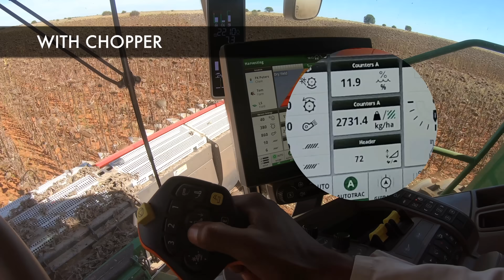NARDI SFH1200 with chopper - S.A.2023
NARDI SUNFLOWER HEADER 40FT - 12MT equipped with chopper.
Chopper is bolted at the bottom of the header and it has its own transmission directly connected to the combine. Working position is hydraulically controlled from combine operator and it is independent from the header.
While the header is kept high to just harvest sunflowers, the chopper cuts and chops the stalks leaving the field clean and ready for sowing.
(the stalks are cut to a height that does not damage the tires of the combine)

Only the sunflower heads get in the combine. Thus reducing potential product losses,  waste of HP power and obtaining a very clean crop.

NARDI has developed a chopper that can be installed on the sunflower headers produced by us starting around 2019.
Contact your delaer for more information.